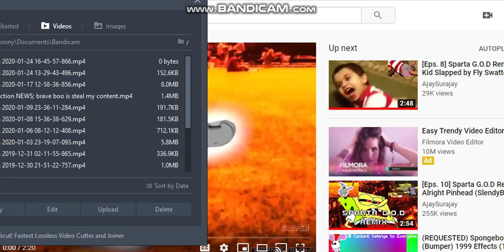Qur Reaction: Stop Unsubscribing to me 15